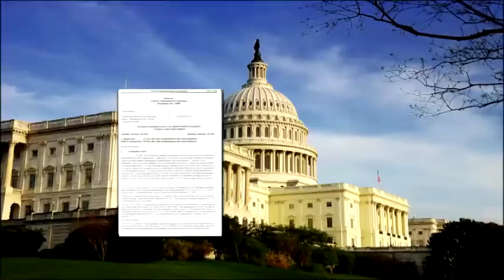Clear TV HD Black Box